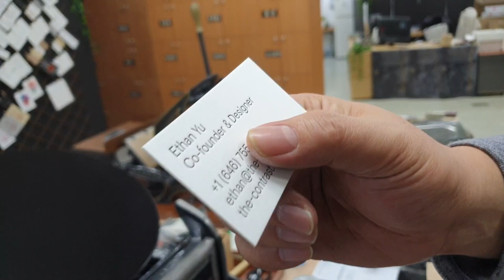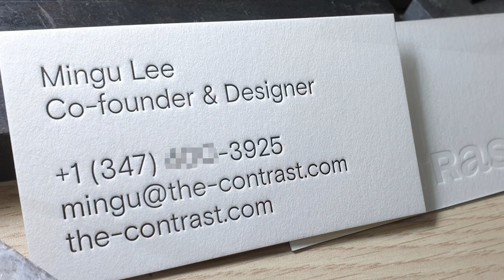Letterpress Business card _ Tabletop letterpress printing(black+press).레터프레스 고급명함 왈츠디자인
테이블탑 장비를 이용해 레터프레스 고급명함을 만들었습니다.
레터프레스인쇄는 화려하진 않지만 글자만 들어가도 고급스러움을 주는
인쇄방식입니다. I Love Letterpress _